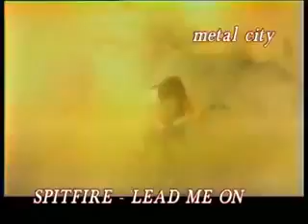Spitfire Lead me on Live at Rodon Club 1990